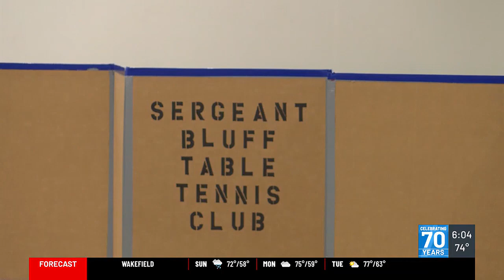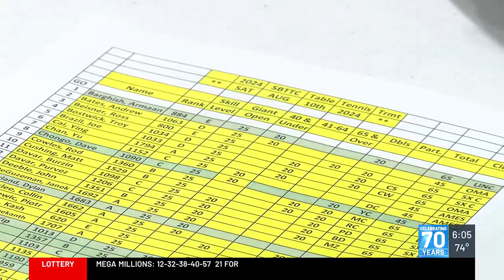The Table Tennis Club brought competition from across the U.S. for its annual tournament in Serge...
The Table Tennis Club brought competition from across the U.S. for its annual tournament in Sergeant Bluff